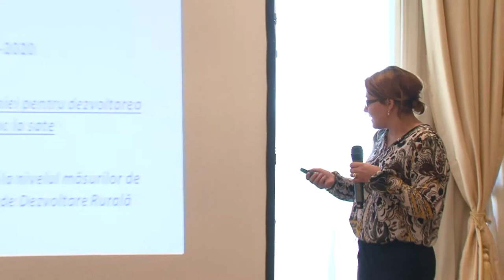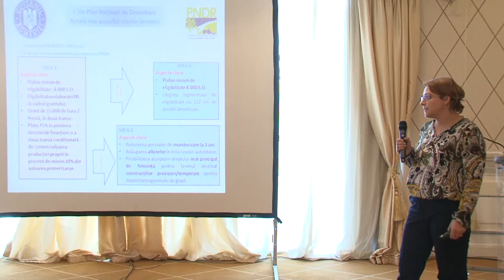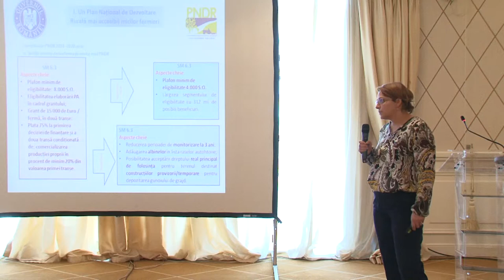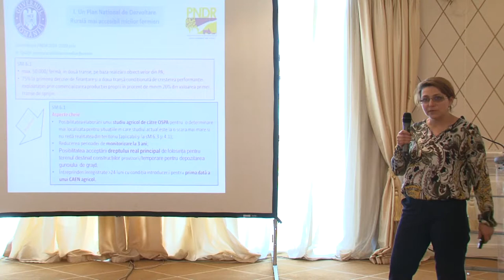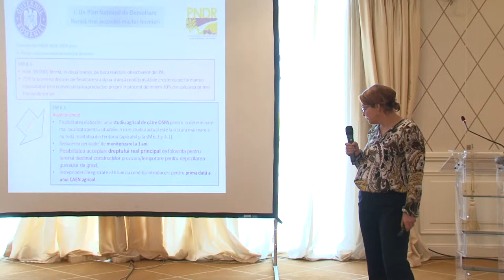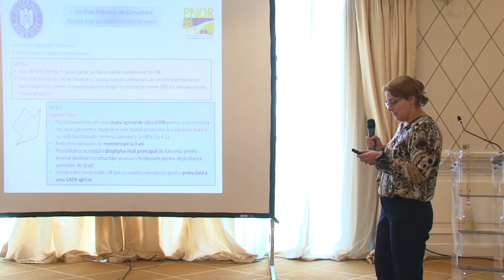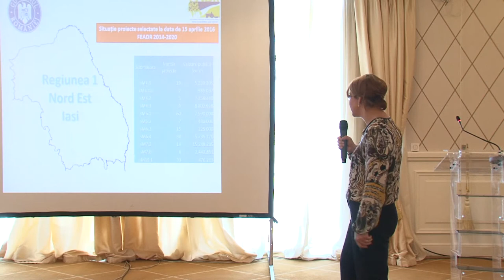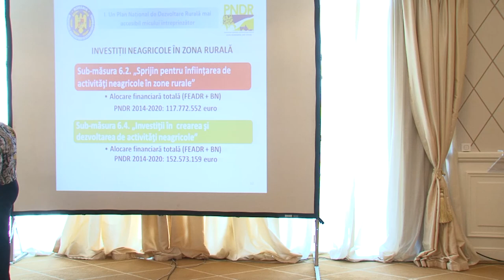Andreea Agrigoroaie - Finantarea Investitiilor Rurale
Armonizarea PNDR 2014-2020 cu Viziunea Guvernului României pentru dezvoltarea clasei de mijloc la sate și sprijinirea acestui program la nivelul măsurilor de investiții ale Programului de Dezvoltare Rurală - Viziunea Guvernului României pentru dezvoltarea clasei de mijloc la sate - prezentare conferinta Iasi, 21 aprilie 2016